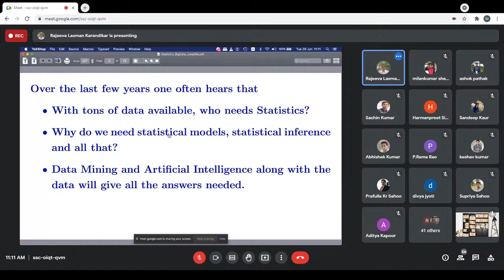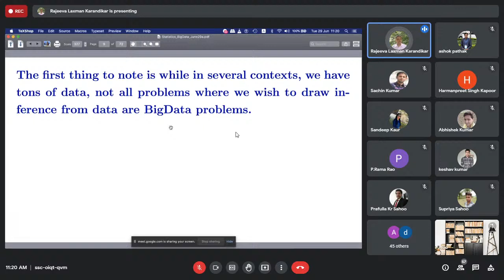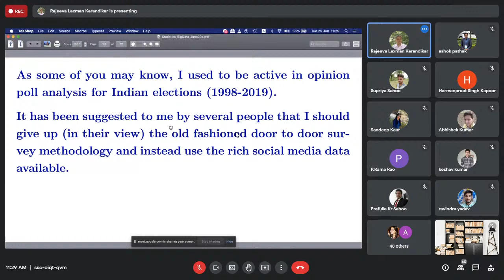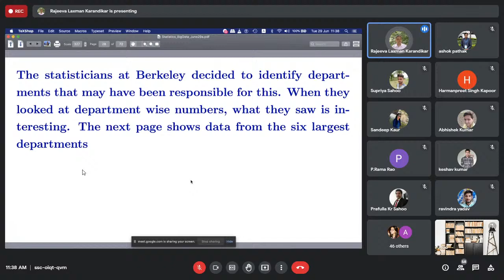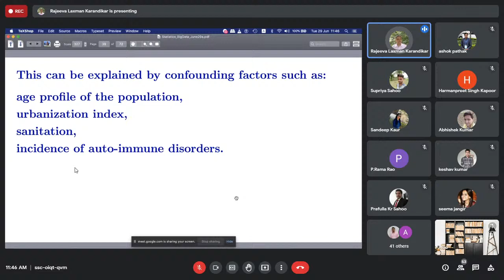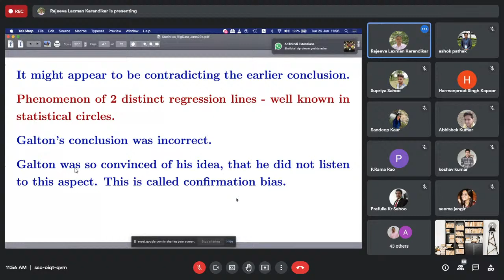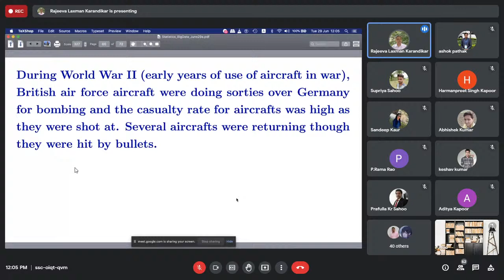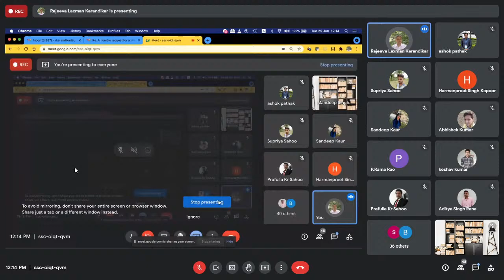National Statistics Day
Invited talk by Prof. Rajeeva L. Karandikar (Speaker)